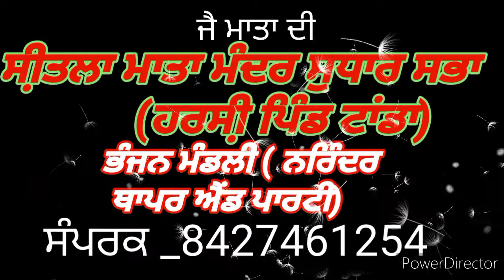Sitla mata mandir sudar sabha (harsi pind) tanda